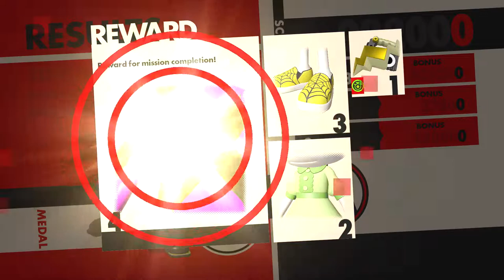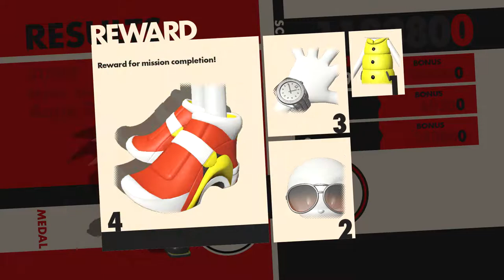SONIC FORCES w/ UDJ & TheNSCL - Episode 13 - Counting with UDJ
Who knew counting to five would be so difficult?